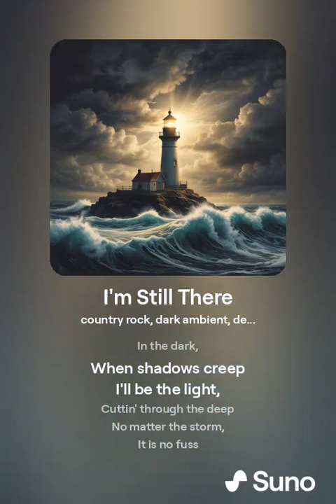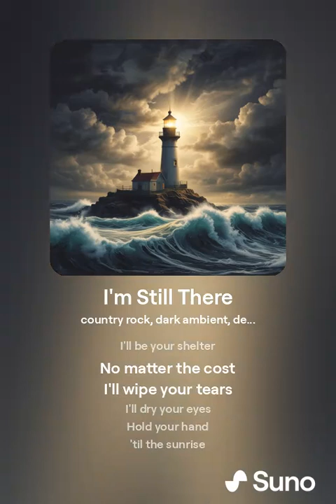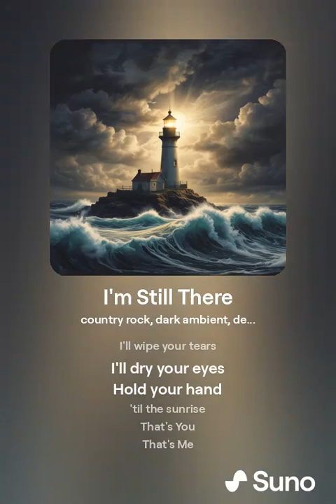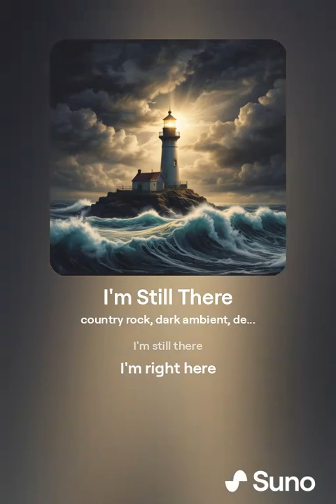I’m Still There